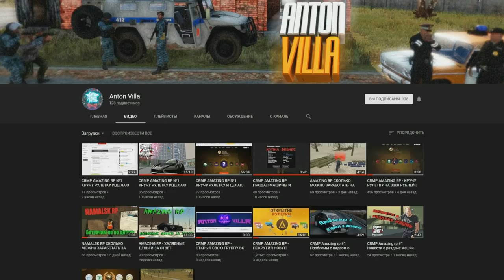🔥CRMP Amazing RolePlay - ОБЗОР НОВОГО ЗИМНЕГО МОД-ПАКА ВЕРСИЯ 2.5!#1125